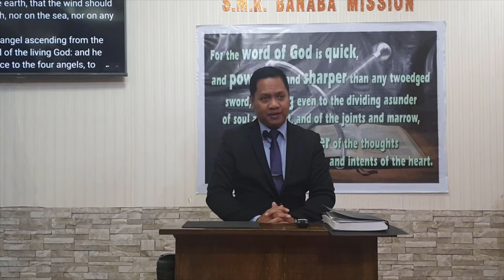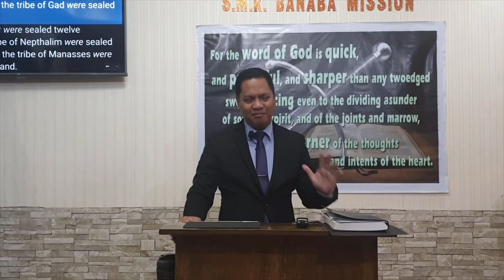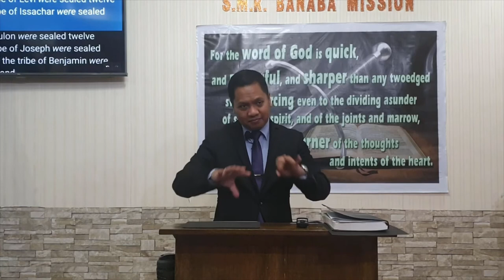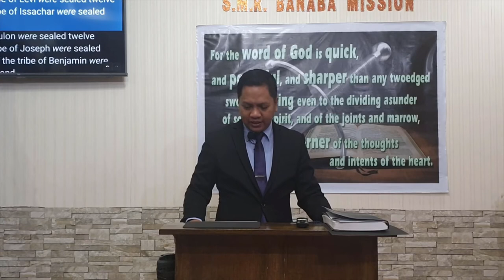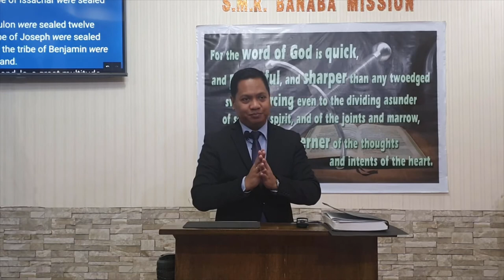Revelation 6c-7a (Baptist Preaching - Ph)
Preaching through the book of Revelation on Sunday night
Revelation 6c-7a

20201213sunpmrev6c7aQ